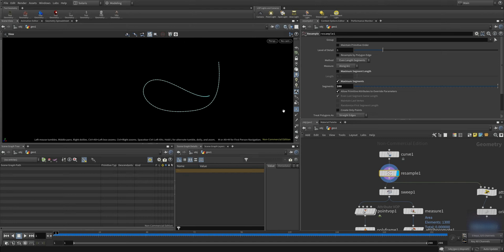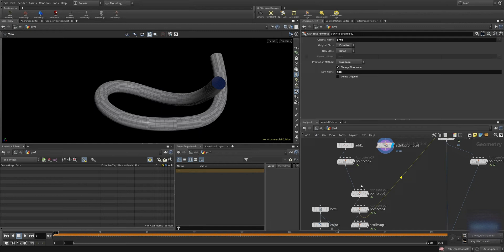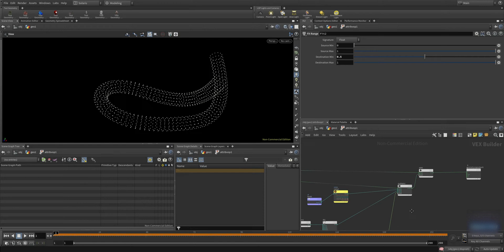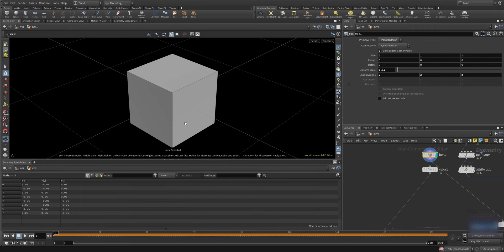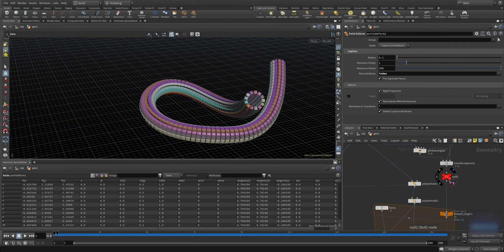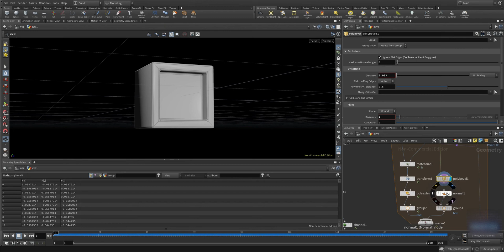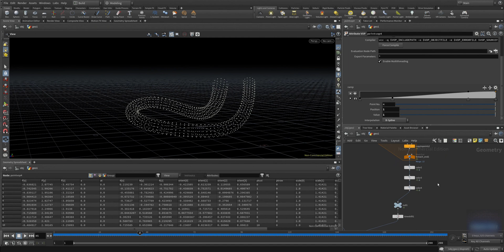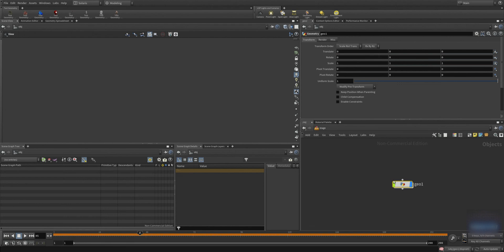Houdini VOP Matrix and Quaternion